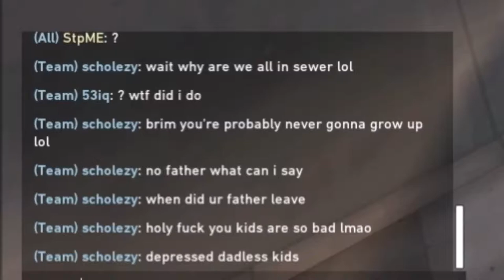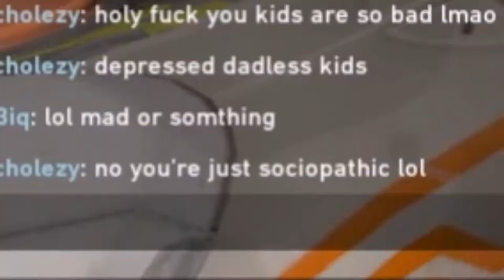VAL:ROAN T DAY 202 | INSANE STREAMER HIGHGLIHGTS (+ TRICKS AND TIPS GUIDE)